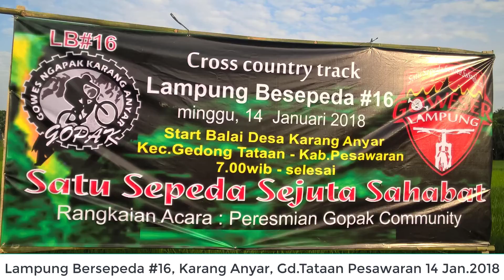lampung bersepeda seri 16 2018011444